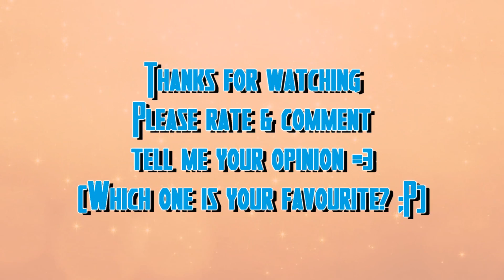5. MepCollection + 1 Preview[HD]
Please tell me your Favorite Part =3 Your Opinion is really important for me♥ And I hope you like my Preview. If you have questions, feel free to aks ♥♥♥ (sorry for the wrote mistake, last songname is witchdoctor =3)